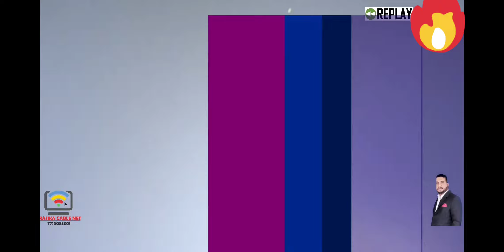VASHENI BEST BOWLING AT MOTHIJUI NIGHT TOURNAMENT || Ft.PRATAP, Ft.VISHAL,Ft.MAHESH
Creadits - panveltenniscricket
                        PTC LIVE